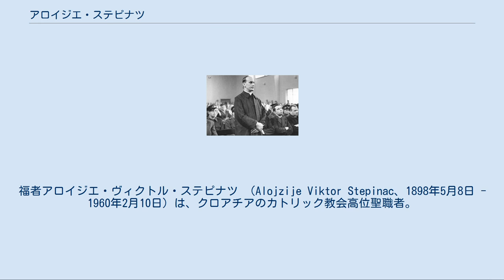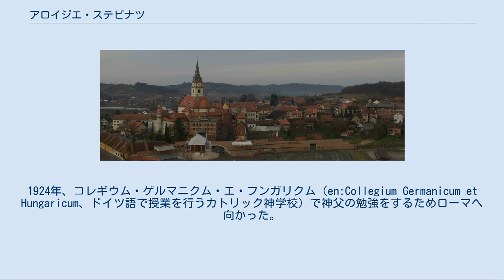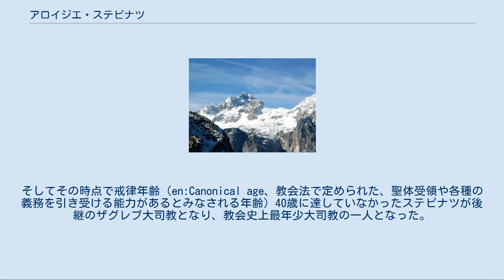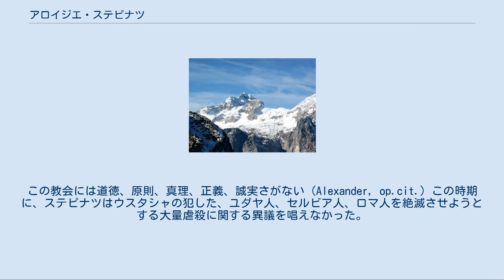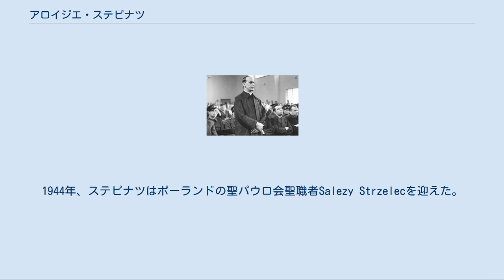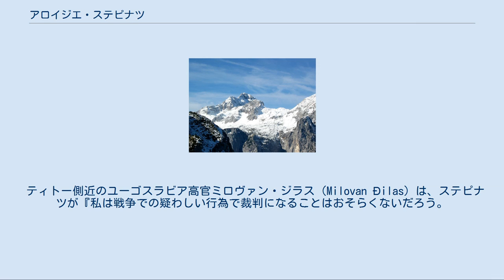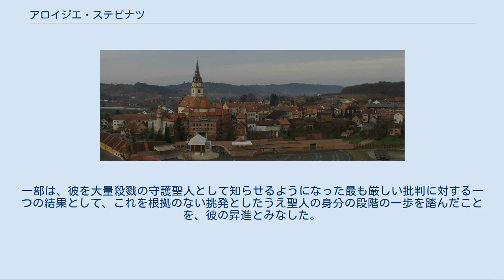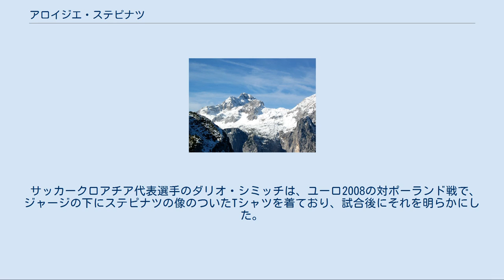アロイジエ・ステピナツ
オーストリア＝ハンガリー帝国のクロアチア人
福者アロイジエ・ヴィクトル・ステピナツ （Alojzije Viktor Stepinac、1898年5月8日 - 1960年2月10日）は、クロアチアのカトリック教会高位聖職者。
1937年から1960年まで、首都ザグレブのザグレブ大司教を務めた。
1946年、ユーゴスラビア内外で世論を二分した評決において、ベオグラードの最高法廷はステピナツをウスタシャ政権へ協力した罪、そして正教会信徒のセルビア人をカトリックに強制改宗させるのを許可したことへの共謀罪で有罪とした。
彼は16年の懲役を宣告されたが、5年後に釈放され、故郷クラシッチへ軟禁された。
 1952年、ローマ教皇ピウス12世は彼を枢機卿に任命した。
ステピナツは多血症患者であり、1960年、その病からくる血栓症で死亡した。
61歳没。
1998年、教皇ヨハネ・パウロ2世はステピナツを殉教者と宣言して列福し、再び世論を二分することとなった。
 ステピナツは、クラシッチ教区のブレザリッチ村に生まれた。
彼は小作農の8人の子の5番目であった。
1909年、彼はザグレブのギムナジウムで学ぶため引っ越し、1916年に卒業した。
彼が18歳の誕生日を迎える寸前に、彼はオーストリア＝ハンガリー帝国軍へ徴兵された。
彼は第96カルロヴァツ歩兵連隊へ配属され、半年間の訓練をリエカで受けた。
第一次世界大戦中、彼はイタリア戦線の支援へ送られた。
1918年、彼は脚を負傷してイタリア軍の捕虜となり、5ヶ月間拘留された。
セルブ・クロアート・スロヴェーヌ王国成立後、彼はもはや敵国の兵士として扱われなくなり、代わりにテッサロニキへ行ってユーゴスラビア師団へ志願した。
数ヶ月後、彼は除隊され、1919年春に故郷へ帰った。
 第一次世界大戦中に連合国側の軍務についたため、彼はユーゴスラビアの英雄を讃えるカラジョルジェの星勲章を授与された。
戦後、彼はザグレブ大学農学部へ入学したが、わずか1学期だけでやめて、父を手伝うために故郷へ戻った。
1922年、ステピナツはクロアチア・ワシ協会の一員となり、チェコスロバキアのブルノにある療養所へ旅行した。
ステピナツは団体の礼拝行進で先頭に立ち、クロアチア国旗を掲げた。
1924年、コレギウム・ゲルマニクム・エ・フンガリクム（en:Collegium Germanicum et Hungaricum、ドイツ語で授業を行うカトリック神学校）で神父の勉強をするためローマへ向かった。
彼は1930年10月26日に叙階された。
11月1日、初めてのミサをサンタ・マリア・マッジョーレ大聖堂で行ったと彼は述べている。
1931年、彼はザグレブで助祭となった。
彼は1931年に、カリタス協議会（Caritas）の大司教座分会を設立した。
 1934年、ステピナツはザグレブ大司教座の恊働司教に任命された。
それはその他の候補者が教皇ピウス11世に拒否されたあとだった。
ユーゴスラビア国王アレクサンダル1世は、自身が恊働司教任命に同意することをカトリック教会に求めていたからである。
ステピナツは任命されるにあたり、In te, Domine, speravi（おお主よ、あなたに私をゆだねます）をモットーとした。
この時期、アレクサンダル1世は王国の独裁化に奔走していた。
ステピナツは、ヴラドコ・マチェクや他のクロアチア人政治家の釈放、およびその他一般の大赦を王に要求するザグレブ覚書に署名した者の中の一人であった。
ステピナツは、自身が恊働司教に任命されたことに関して、マチェクに面会して謝意を示す機会を求めたが、ユーゴスラビア当局によって却下された。
 1934年、アレクサンダル1世がマルセイユで暗殺された。
ステピナツは司教アントゥン・アクシャモヴィッチ、ディオニジエ・ニャラディ、グレゴリイ・ロジュマンらとともに、セルビア正教会によって行われた王の国葬へ出席する特別許可を教皇庁から与えられた。
クロアチアの政治家アンテ・トルムビッチはステピナツへ話をする機会が1934年に数度あった。
ユーゴスラビア王国とのトルムビッチの関係において、『国家がカトリック教会に対して、全ての宗派に対するのと同様に振る舞い、カトリック教徒などに自由を保証するという前提つきで、ステピナツは国家への忠誠心を持っている。
』と記録していた。
7月30日、彼はフラン...